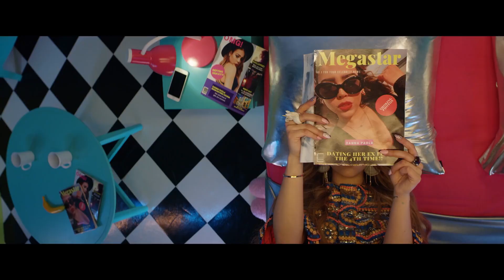Elton John en Cannes, Katy Perry canta con Daddy Yankee, Danna estrena Sie7e y más - UNews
UMG